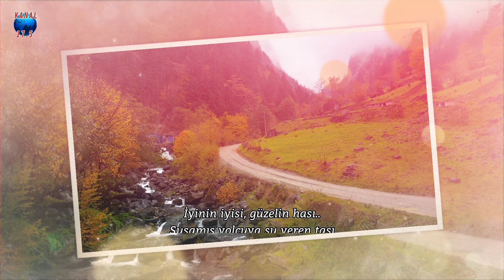Abdurrahim Karakoç | Gide Gide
Gide Gide | Abdurrahim Karakoç

Gide Gide
Gösterir gün gibi, düşüncelerin
Derinden derine âşıksın gönül.
Çıkla kadın desem yalan söylerim
Sen başka birine âşıksın gönül.

Kırılmış telleri sevda sazının
Eşi yok sendeki ince sızının
Tarlada çift süren köylü kızının
Topraklı terine âşıksın gönül.

Maraş’a, Muğla’ya, Kırklareli’ne
Yiğit Köroğlu’nun Çamlıbel’ine
Kars’ın yaylasına, Van’ın gölüne
Ağrı’nın karına âşıksın gönül.

Baharın bulutu, seherin yeli
Sarı seller gibi coşturur seni
Varsın bilmeyenler desinler 'deli! '
Bugünden yarına âşıksın gönül.

Yüksekten dökülen suyun sesine,
Kekik kokusuna, çam gölgesine,
Renklerden sütbeyaz, koyu yeşile,
Toprağın moruna âşıksın gönül.

Yiğitin, sözünden dönmeyenine
Ateşin, yıllarca sönmeyenine
Silahın, omuzdan inmeyenine
Atın gök kırına âşıksın gönül.

İyinin iyisi, güzelin hası..
Susamış yolcuya su veren tası
Edibin kalemi, ressam fırçası
Şair şiirine âşıksın gönül.

Değildir bu sevgi akıl erecek
Her duyan bir başka mânâ verecek
Şaşırmış yolcuya yol gösterecek
Hakikat nuruna âşıksın gönül.

Abdurrahim Karakoç